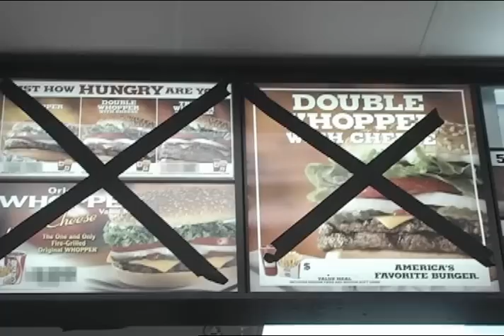Whopper Freakout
WAOH!

When I saw this, I had to post it! Shows how sad some people really are.